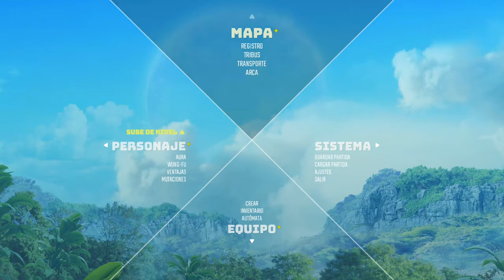La tribu de los Netra - #12 - Biomutant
La tribu de los Netra
Biomutant